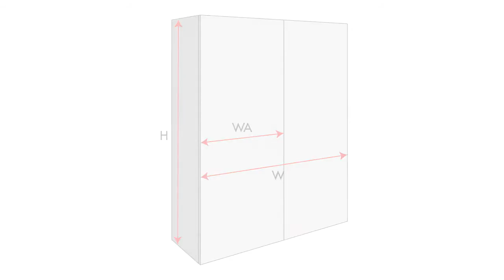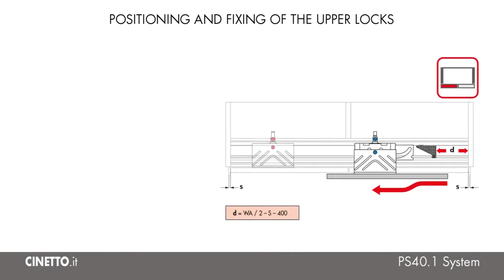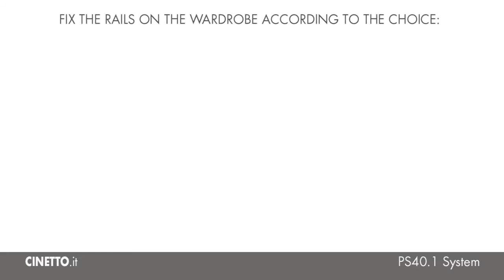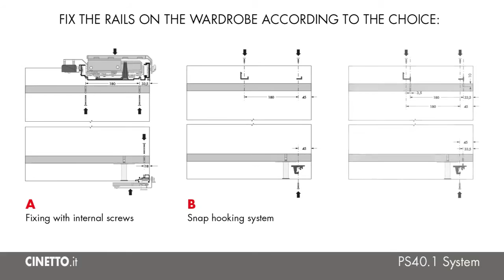PS40.1 Coplanar Flexible System for 2 and 3 Door Large Cabinets.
Door widths varying between 888 to 1,800 mm.

- Offers complete flexibility.
- No drilling required on upper or lower tracks.
- No special cabinet construction required.
- Soft-close system included.